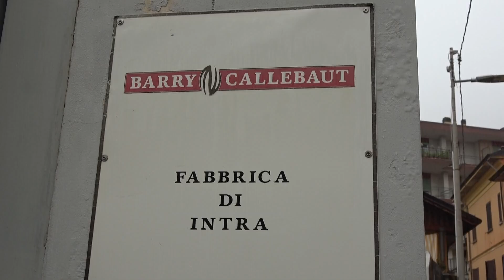Barry Callebaut, sabato mattina presidio dei lavoratori in piazza Ranzoni a Verbania Intra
Mobilitarsi per non far calare il silenzio sull’emergenza. E’ questo lo scopo del presidio organizzato dalla Fai Cisl e Cisl Piemonte Orientale insieme alle Rsu aziendali di Barry Callebaut per sabato alle 10 in piazza Ranzoni a Intra. La multinazionale ha annunciato infatti di voler chiudere lo stabilimento di Verbania entro il primo trimestre del 2025. A rischio il posto di lavoro di 150 dipendenti.
“Questa decisione colpisce non solo le altrettante famiglie coinvolte, ma l’intero territorio – spiegano i sindacalisti -. Questa non è solo una crisi aziendale, è una crisi sociale per Verbania, un territorio già poco industrializzato che rischia di perdere forza lavoro e vitalità”.
E proseguono: “Sabato ci troviamo in piazza Ranzoni, per alzare la voce e difendere i nostri diritti. Dobbiamo continuare a mantenere alta l’attenzione su questa emergenza. Non possiamo permettere che le nostre famiglie e il nostro territorio vengano abbandonati”. Un problema che non riguarda solo i dipendenti della fabbrica, ma tutto il territorio del Vco.
Per il 2 ottobre è stato convocato un tavolo nazionale dal Ministro delle Imprese e del Made in Italy Adolfo Urso.